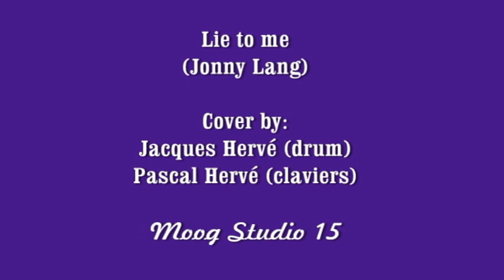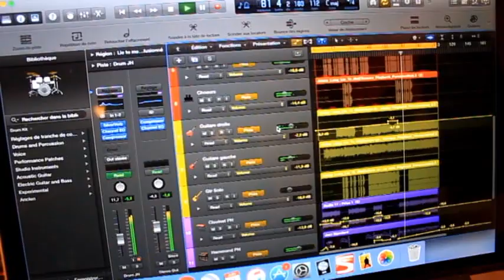cover drum LIE TO ME Jonny Lang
enregistrement:Moog Studio 15